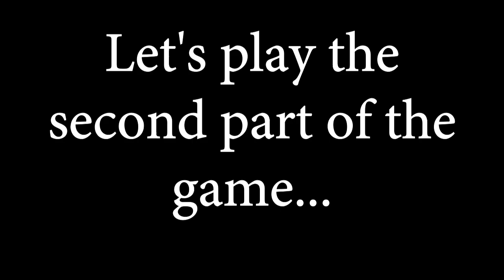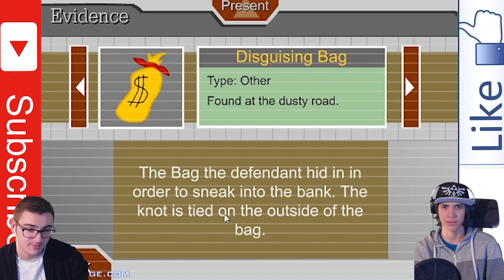Playing StickMan games with Nicko.